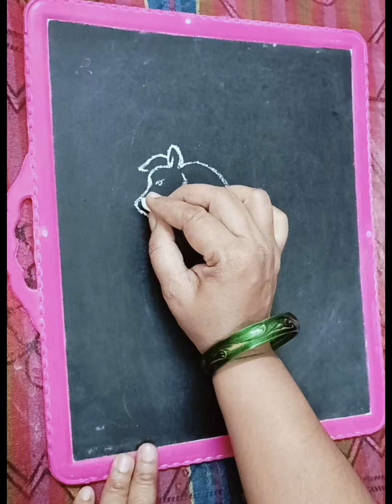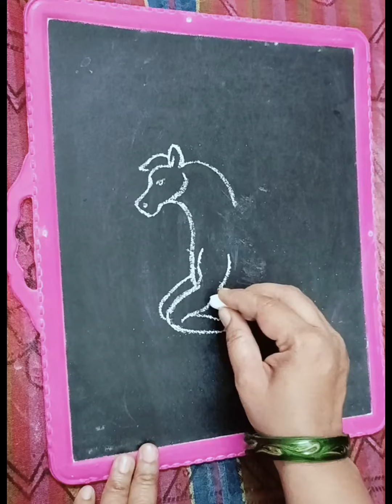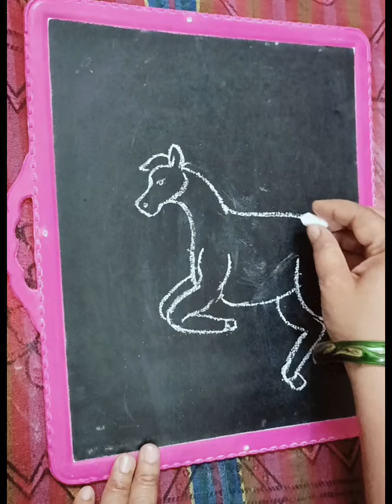How to draw horse 🐎 🐴 drawing/easy 🐴 🐎 drawing with slatepencil ✏️art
How to draw horse 🐎 🐴 drawing/easy 🐴 🐎 drawing with slatepencil ✏️art artist drawing@playlearnwithsaanvi548